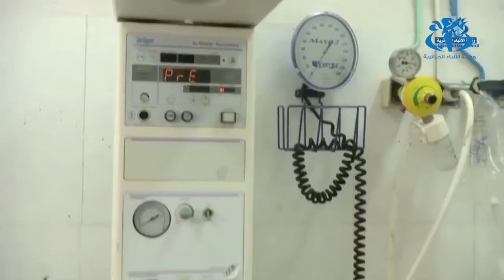الطموح إلى تحقيق تغطية صحية شاملة في مختلف اللقاحات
الجزائر (وأج) -   تسعى الجزائر إلى تحقيق تغطية صحية  شاملة في اللقاحات والتخلص نهائيا من عدة أمراض فيروسية خطيرة قصد التخفيض من  نسبة وفيات الأطفال.